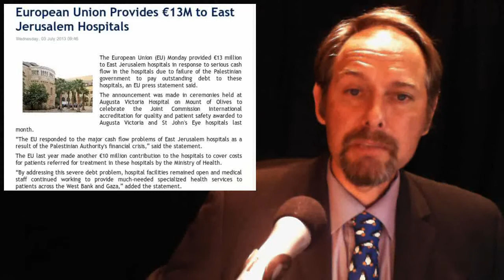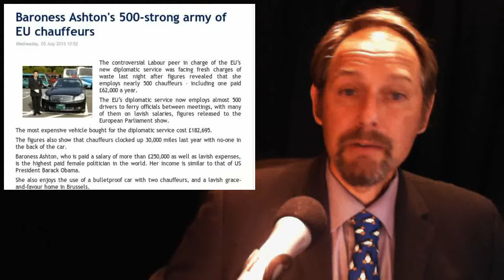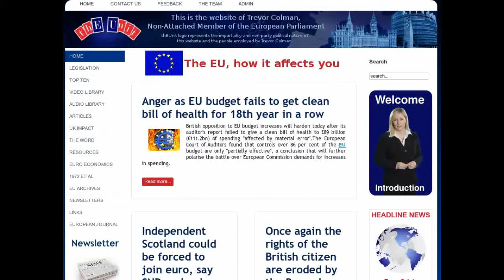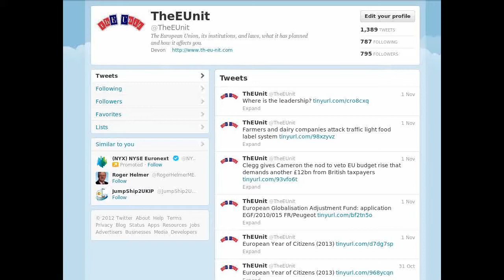Euro Tape - Le Pen Booked - Baroness Bugatti - Crafty Greeks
In today's stories:

1. EU checking if British surveillance broke law

2. European Union Provides €13M to East Jerusalem Hospitals

3. EU strips immunity from French far-right's Le Pen

4. Baroness Ashton's 500-strong army of EU chauffeurs

5.  New Brussels red tape costs Britain astonishing £5 billion in 2 years